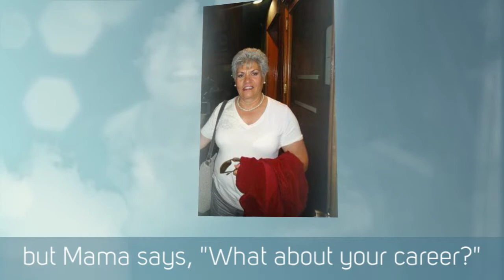You Were Made for Me by Barbara Padilla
Happy Anniversary to Barbara and Kyle